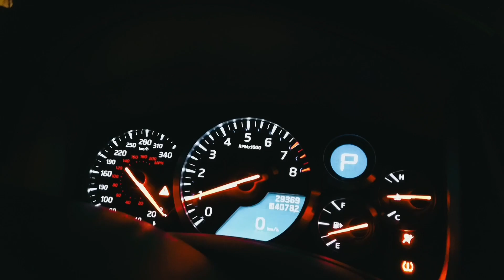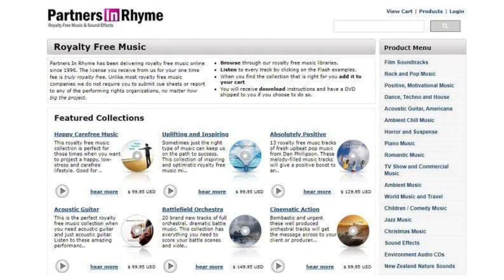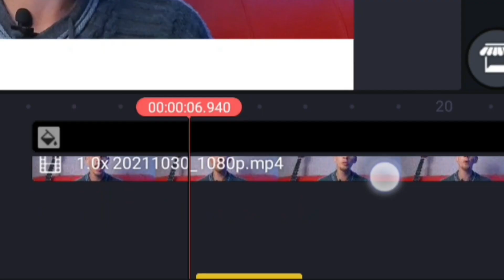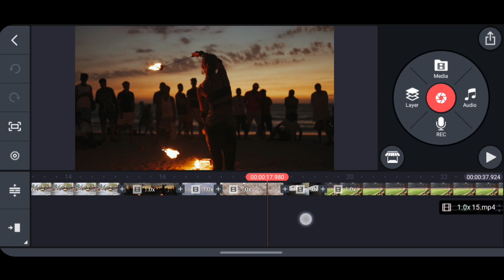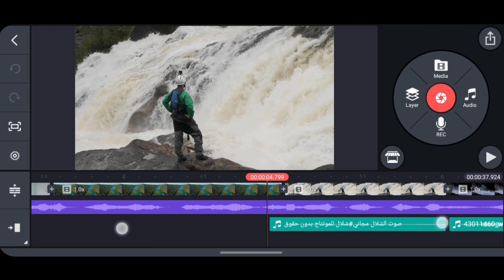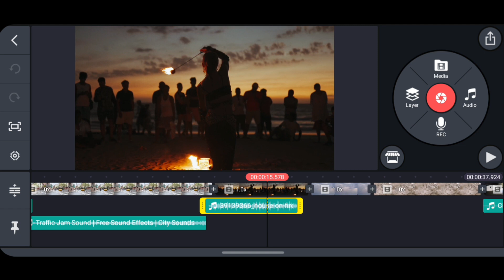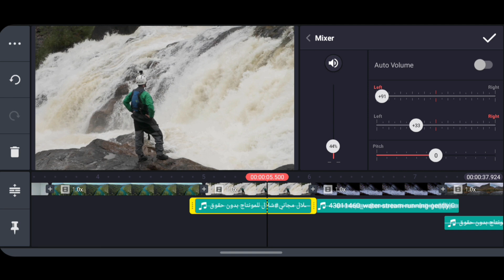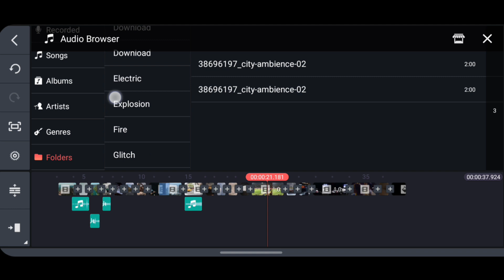10 مواقع تقدم مؤثرات صوتية بدون حقوق + احترف استخدامها في الكين ماستر في أقل من 9 دقائق .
الصوت هو النصف و الجزء المهم الذي يكمل الفيديو ، يمكن ان يجذبك الى عالم يجعلك تعيشه و كأنه حقيقة  ، كمنشئن للفيديو  الصوت مهم  جدا  و نحن بحاجة الى تعلم كيفية استخدام الصوت لرفع المتعة لدى  الجماهير .
استخدام المؤثرات الصوتية هو شيء كنت اقوم به في مقاطع الفيديو متعددة لزيادة  متوسط مدة المشاهدة  ، أفعل ذلك من اجل رفع المتعة لدى  المشاهد ليس فقط بصريا بل سمعا ايضا  ، فما هي أفضل الاماكن للحصول على مؤثرات صوتية مجـ.ـانية و كيف تقوم بإضافتها إلى الفيديو الخاص بك .

0:00 مقدمة .
0:37 ماهو محتوى الحلقة .
1:26 افضل مصادر للحصول على مؤثرات صوتية  .
2:41 فاصل دعائي .
3:33 كيف تستخدم المؤثرات الصوتية في الفيديو .
4:10 الخطوة الاولى - ماهي رسالة الفيديو
4:42 : الخطوة الثانية - ما  قبل أن تبدأ في وضع المؤثرات الصوتية !
5:12 الخطوة الثالثة - كيف تضع المؤثرات الصوتية .
7:38 الخطوة الرابعة - كيف توازن الصوت .
8:44 الخطوة الخامسة - كيف تضيف  Music Background  بالشكل الصحيح .

》الروابط الشخصية《
🔴 فايسبوك :